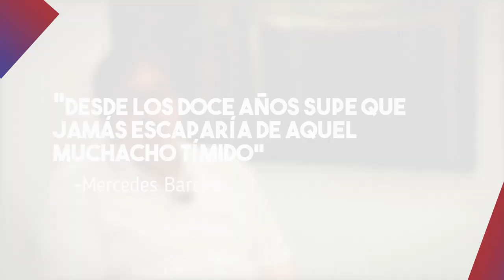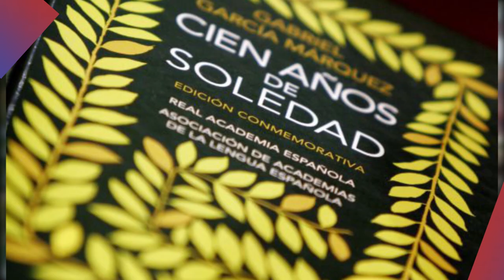La historia de amor de Gabriel García Marquez y Mercedes Barcha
El amor que se tuvieron Mercedes Barcha y Gabriel García Marquez, fue mágico, sí, como la misma magia que creaba Gabo en sus obras. Y es que Mercedes se encargó de ser no solo la sombra del escritor, también la luz en los momentos de oscuridad y además su eterna amiga, su amor perfecto, su amante parrandera.

Realización: Diego Londoño
Audio: Jairo Rocha
Video: Nico Romero